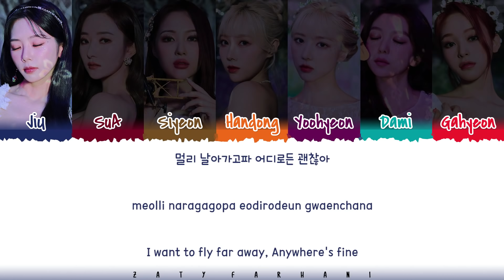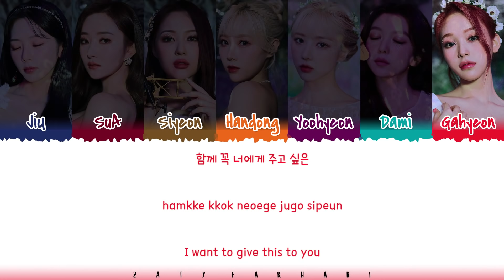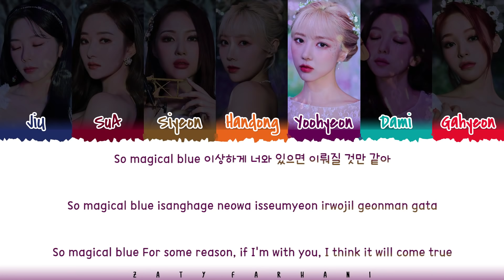DREAMCATCHER - 'AIRPLANE' Lyrics [Color Coded_Han_Rom_Eng]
ALL RIGHTS ADMINISTERED Happy Face Entertainment

💕 FOLLOW ME 💕

💕 SUPPORT ME 💕